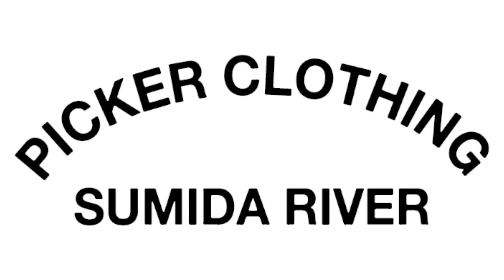picker clothingさんのオープン動画に参加しました！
ヴィンテージの洋服やブーツやスニーカー、革小物を販売される「PICKER CLOTHING/ピッカークロージング」さんのオープン動画の製作に参加させて頂きました😉

僕は詳しくありませんが、知る人が見ればヨダレものの状態の良いヴィンテージものが沢山あります。ご興味あれば是非お立ち寄り下さい♫

PICKER CLOTHING
東京都台東区東浅草2-7-5
ナカジマビル1F